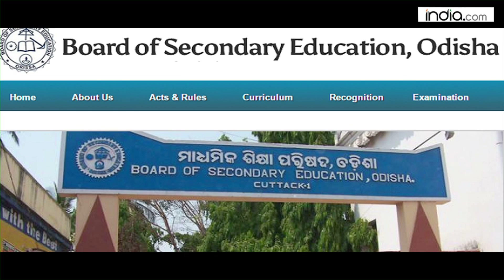Odisha SIOS exam results 2016 to be declared today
The Board Of Secondary Education Of Odisha SIOS exam results 2016 will be declared today. The information was announced by the president of the board Dr Dakshya Prasad Nanda.

The State Institute Of Open School Examination result to be declared on July 8 at anytime. The students those who want to check Odisha SIOS exam results can check it from official website.

Steps to check Odisha SIOS Exam Results 2016:

Go to the official website of Odisha Board Of Secondary Education.
Click on results tab.
Click on the link Odisha SIOS exam results 2016.
Enter your roll number in the field provided.
Click on submit button.
Check your result and take a printout of it.